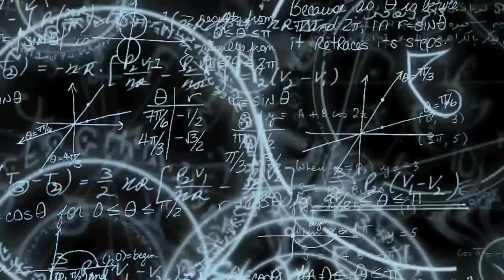СЕТИ СЕТИ СЕТИ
Мало нам коряг?